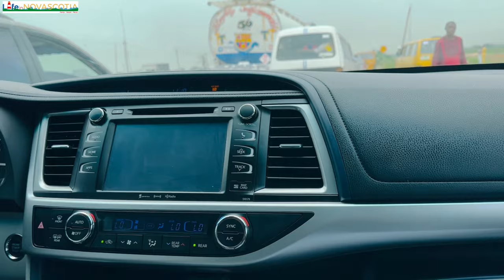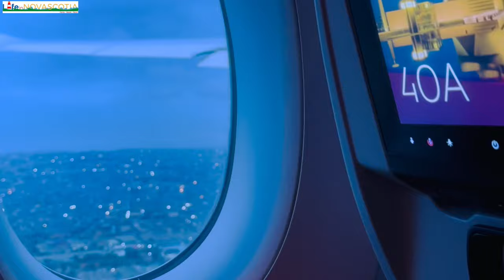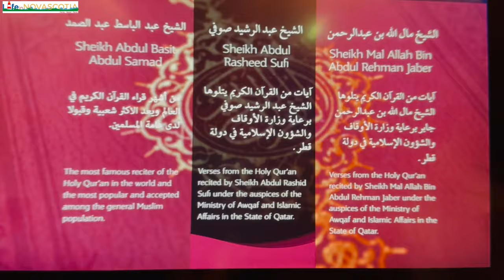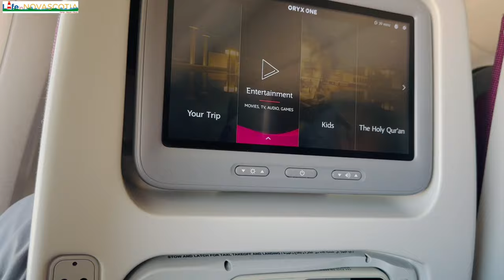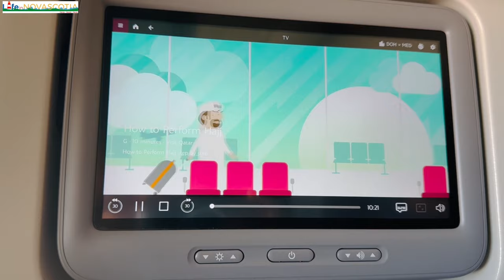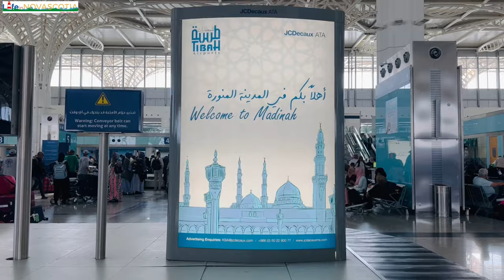A Brief Tour of Lagos, Nigeria |Performing Hajj (Pilgrimage) | I Made It To Saudi Arabia | Hajj 2024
A Tour of Lagos |Performing Hajj (Pilgrimage) | I Made It To The Kingdom of Saudi Arabia | Hajj 2024